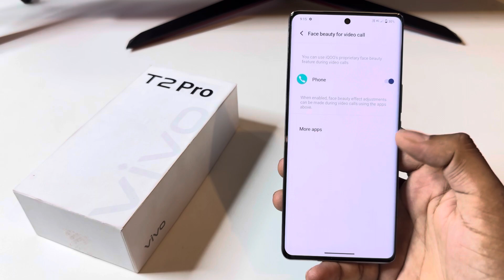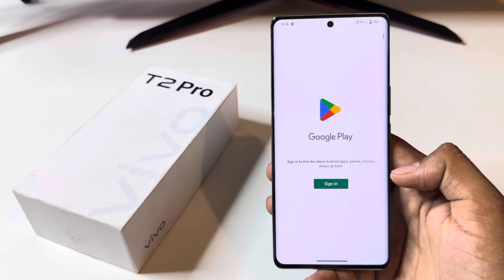Vivo t2 pro 5g face beauty setting for whatsapp video call/video call setting Vivo t2 pro 5g